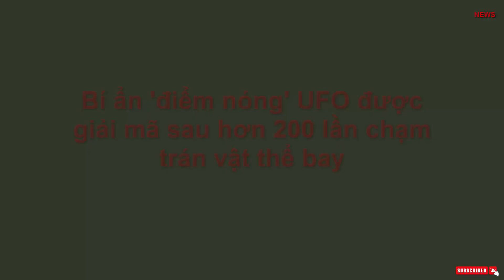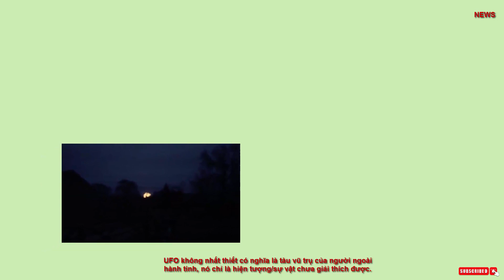Bí ẩn 'điểm nóng' UFO được giải mã sau hơn 200 lần chạm trán vật thể bay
Chỉ riêng từ tháng 3 đến tháng 4/2020, đã có 192 trường hợp báo cáo chạm trán UFO ở Yorkshire (Anh). Tổng cộng đã có hơn 200 trường hợp báo cáo chạm trán UFO được ghi nhận trong khu vực này trong những năm qua.
Lần chạm trán UFO (Vật thể bay không xác định) gần đây nhất xảy ra vào ngày 9/6 năm nay ở Leeds, Tây Yorkshire khi hai hình tam giác mỏng, màu đen và cong dài được nhìn thấy bay phía trên trong không trung và sau đó dừng lại giữa trời vào khoảng 12h55, Yorkshire Live đưa tin.
Brian, một nhà điều tra những chuyện kỳ bí địa phương tuyên bố đã tình cờ chạm trán một số UFO khi khám phá các tòa nhà bỏ hoang vào ban đêm.

Theo Daily Mail, các nhà điều tra địa phương bao gồm cả Brian cho rằng số lượng phong phú các căn cứ quân sự bỏ hoang ở Yorkshire có thể là nguyên nhân biến nơi này thành “điểm nóng” UFO.

“Họ (UFO) bị hút đến Yorkshire bởi đỉnh núi mà chúng tôi ở có độ cao vượt trội so với các vùng khác trong nước. Thêm vào đó là không gian rộng rãi cùng hàng loạt căn cứ quân sự cũ bị bỏ hoang, không sử dụng”, Brian nói.

"Có hàng trăm căn cứ quân sự, boongke, sân bay của Không quân Anh (RAF)… bị bỏ hoang. Rất nhiều địa điểm như vậy không được mọi người biết đến vì chúng được giấu kỹ”, Brian nói.

"Chủ yếu những địa điểm này chỉ được các nhà thám hiểm đô thị tìm đến, những người đam mê huyền bí đến quay video hoặc những người yêu lịch sử và tin vào UFO đến khám phá”, Brian nói thêm.

Nhà điều tra những chuyện kỳ bí cũng cho biết, chỉ vài tuần trước, nhóm của anh đã phát hiện 4 UFO trong một đêm. Brian cho rằng, đó không thể là máy bay thương mại "vì chúng bay trên cùng một đường thẳng ngay cạnh nhau".

Ellen Dean sống ở làng Fearby cũng tiết lộ, cô đã chứng kiến những luồng sáng bí ẩn trong khu vườn sau nhà mình vào tháng 3/2020 và tin rằng thứ ánh sáng đó không phải từ một loại máy bay bay thấp từ trạm RAF hay đèn lồng.

Ash Ellis, một nhà lý thuyết âm mưu địa phương – chủ trang UFO Identified – chuyên đăng tải các câu chuyện và báo cáo về UFO cũng cho rằng, Yorkshire có nhiều căn cứ quân sự nên có thể thu hút các UFO.
“Lịch sử cho thấy UFO thường được nhìn thấy ở xung quanh các căn cứ quân sự hoặc các cơ sở hạt nhân. Vì thế, nếu họ thực hiện một chuyến thăm “do thám” chúng ta, họ có thể đặc biệt quan tâm đến vũ khí và công nghệ của chúng ta”, Ellis suy đoán.

Tuy nhiên, Ellis cũng lưu ý rằng, UFO không nhất thiết có nghĩa là tàu vũ trụ của người ngoài hành tinh, mà có thể là bất cứ thứ gì hiện chưa được xác định.